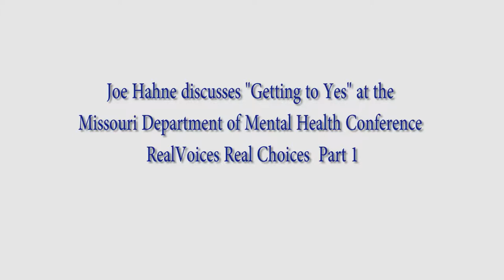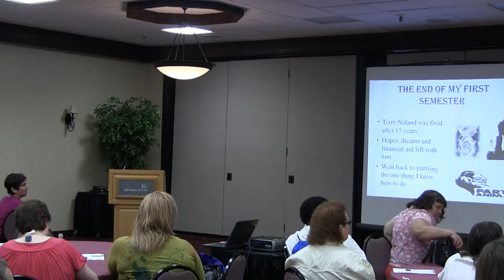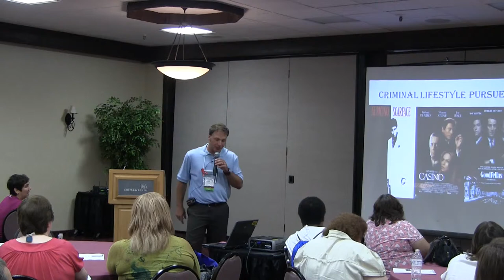Joe Hahne Getting to Yes Part 1